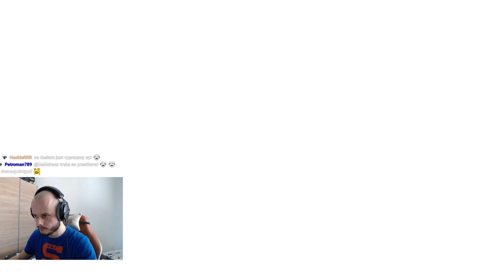ASTATORO - Hra s Ragnarom z Vikingov | CS:GO #3